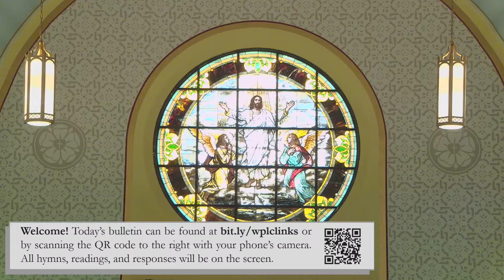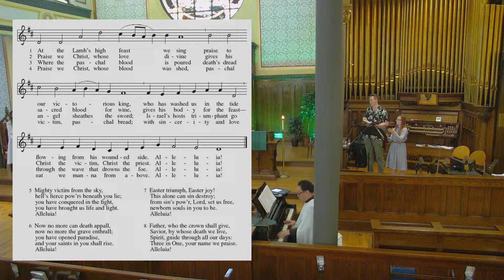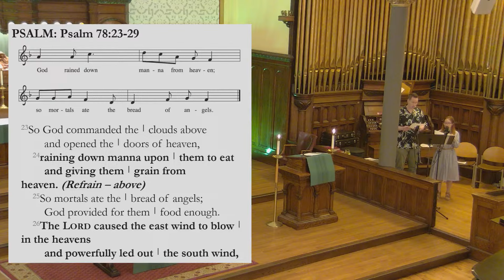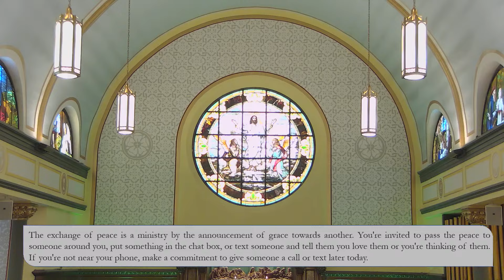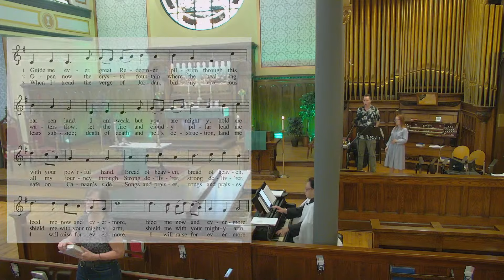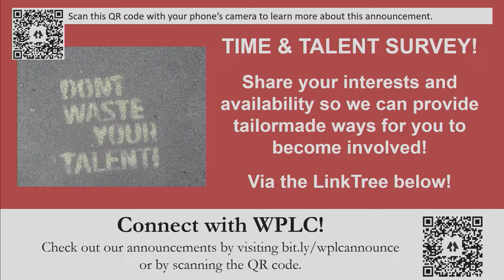August 4 - Eleventh Sunday after Pentecost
Apparently not satisfied by Jesus’ feeding of thousands, some who were there press him for a sign of his power; perhaps it is daily manna they want. As always in John’s gospel when people want a sign, Jesus offers himself. He is the bread come from heaven to give life to the world. He calls us to come to him and believe in him, and through that relationship to know the one who sent him.